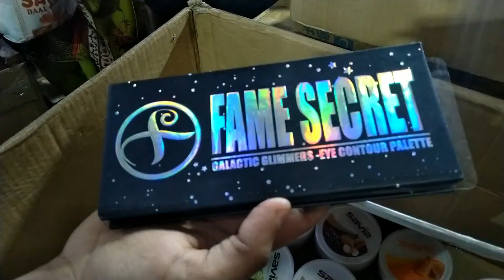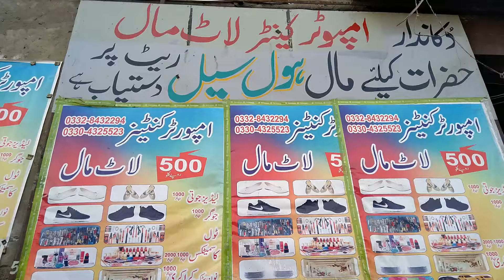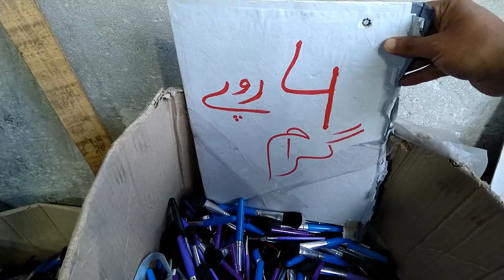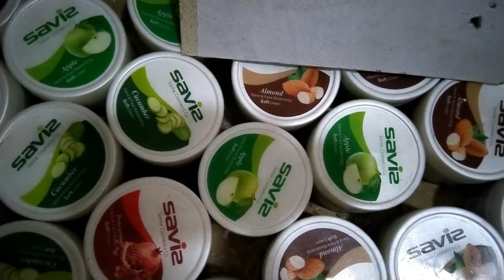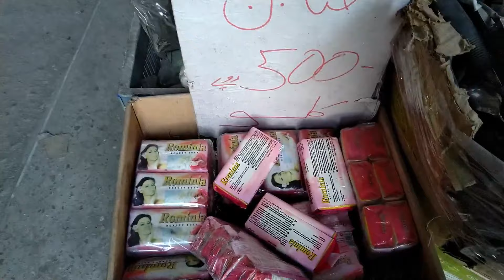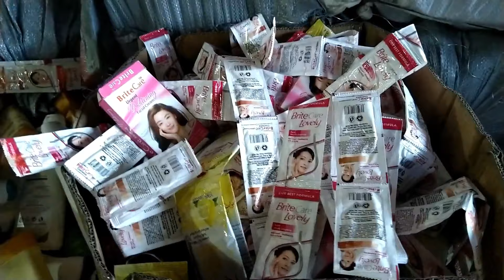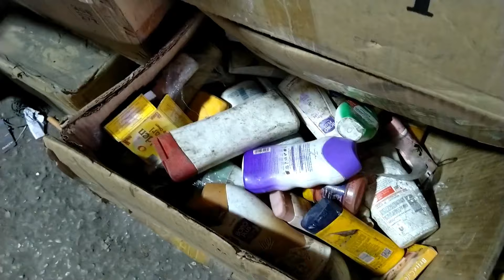Cosmetic and Beauty products rates in Chor Bazar 2020 | Cosmetic and Beauty in Container Market 2020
Cosmetic and Beauty products rates in Chor Bazar 2020